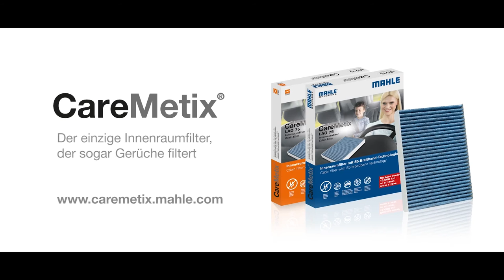MAHLE Knecht | schmeckt nach nichts – CareMetix® von MAHLE by GÖHRUM Fahrzeugteile GmbH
Smells like Nothing – CareMetix® von MAHLE

Frischluft to go: Der neue Innenraumfilter CareMetix® von MAHLE filtert sogar Gerüche!

Das kommt dabei heraus, wenn wir unsere Ingenieure an die frische Luft setzen.

Innenraumluftfilter leisten saubere Arbeit: Während einer einstündigen Fahrt werden bis zu 100.000 l Luft in den Fahrzeuginnenraum geblasen. Umso wichtiger ist der regelmäßige Wechsel. MAHLE empfiehlt den Austausch im 15.000-km-Turnus, mindestens jedoch einmal pro Jahr. Denn ist der Innenraumluftfilter zugesetzt oder fällt er gar aus, kann die Schadstoffkonzentration im Fahrgastinnenraum auf Werte ansteigen, die bis zu sechsfach so hoch sind wie die der Luft am Straßenrand. Innenraumluftfilter von MAHLE versorgen Fahrer und Insassen selbst bei Smog oder Pollenflug zuverlässig mit gereinigter Atemluft und sichern so Gesundheit, Wohlbefinden und volle Konzentrationsfähigkeit des Fahrers. Auch entlasten sie das Gebläse, schützen Heizung und Klimaanlage vor Verschmutzung, verbessern die Luftzirkulation und verhindern das gefährliche Beschlagen der Scheiben. Überdies bleiben Innenscheiben und Armaturen länger sauber.

Die Faltengeometrie unserer Innenraumluftfilterelemente ist so konzipiert, dass lange Standzeiten erreicht werden. Der niedrige Durchflusswiderstand minimiert die Gebläsebelastung. Durch exakte Passgenauigkeit von Filterelement und Gehäuse wird Bypass-Luft vermieden.

EIN TEIL DES ERFOLGS:
- Handelstreue
- klare Sortimentspolitik

GÖHRUM Fahrzeugteile GmbH
Ulmenstr. 19
71069 Sindelfingen